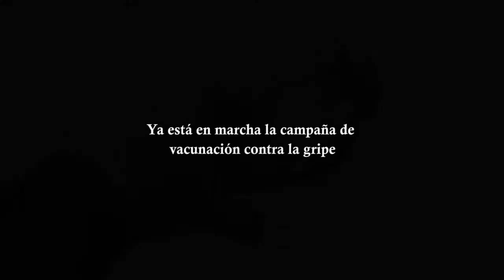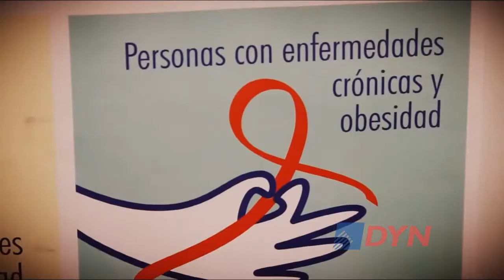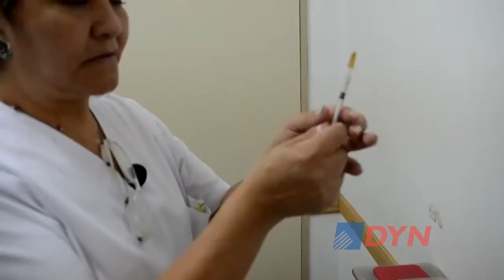Ya esta en marcha la campaña de vacunación contra la gripe